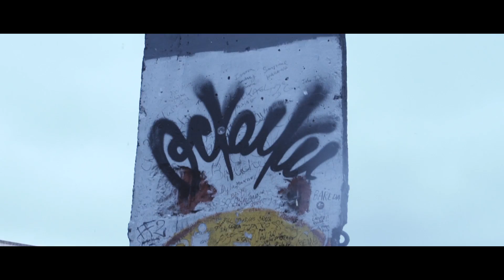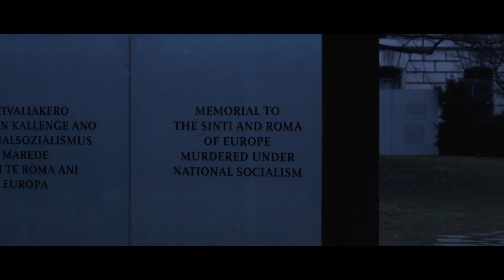Willkommen in Berlin || Meeting a Subscriber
Took a quick trip to Berlin, Germany. Did some quick sight seeing and met one of long Subscribers that lives in Germany. Also doing some Try outs to branch the RawMedia team in Bayern Germany.

Equipment
Camera: Sony A7s II
Back-up Camera: Canon G7x
Lens: Sony 24-240m
Lens 2: Sony 50m
Audio: Rode Go Mic